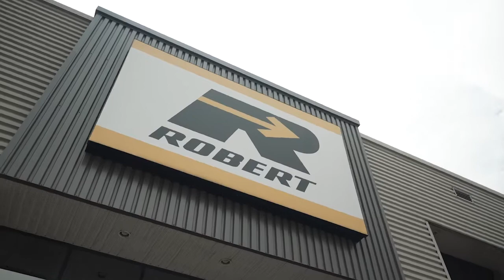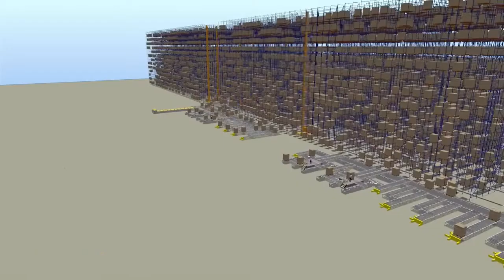Dematic and Groupe Robert Partner to Build One of the Tallest 3PL Facilities in Canada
Hear from Groupe Robert on why they partnered with Dematic to build the tallest Automated Storage and Retrieval System (AS/RS) for a third-party logistics (3PL) facility in Québec, Canada. This new distribution center will not only allow Groupe Robert to change the way they do business and best meet their customer needs, but it will also feature a 130-foot tall crane to support high-density storage and fulfillment for fresh and frozen products.

To learn more about how Dematic supports 3PL facilities, visit our